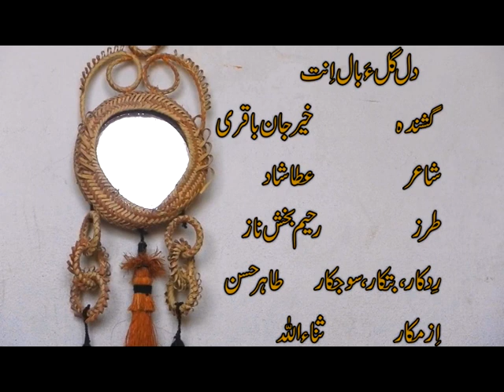Dil Gala Baley | KHAIR JAN BAQRI | Whad Badshai E | Vol 21 | GJ Production